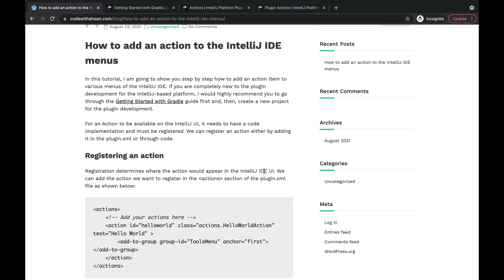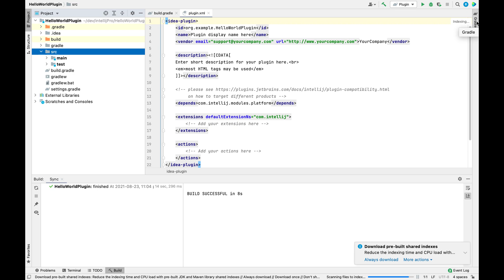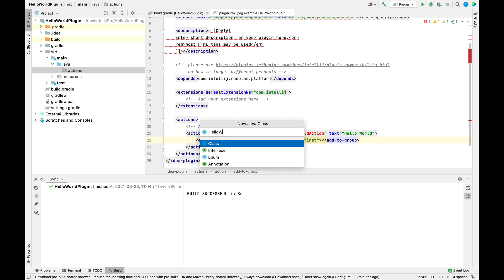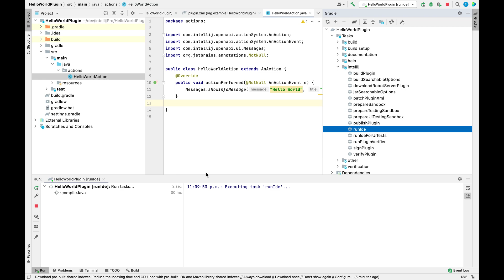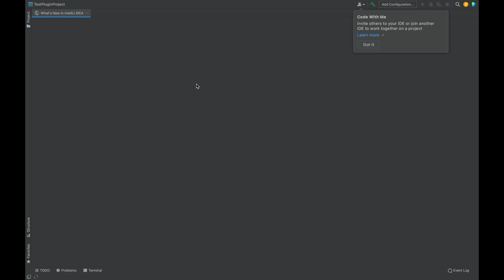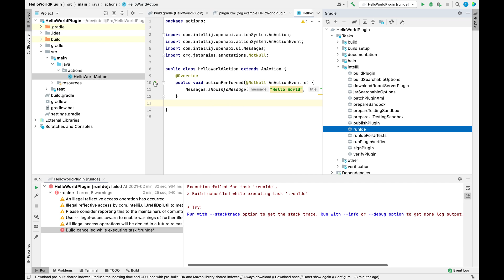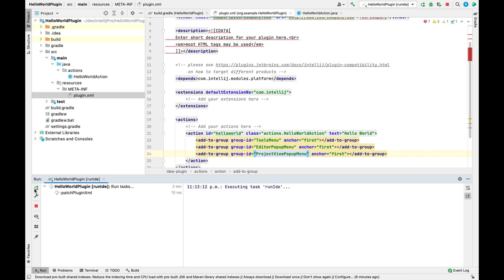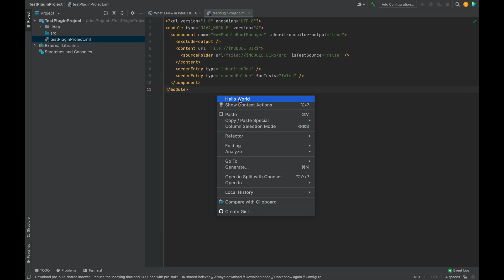Getting started with IntelliJ plugin development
How to add a simple HelloWorld action menu item to various menus of the IntelliJ IDE.